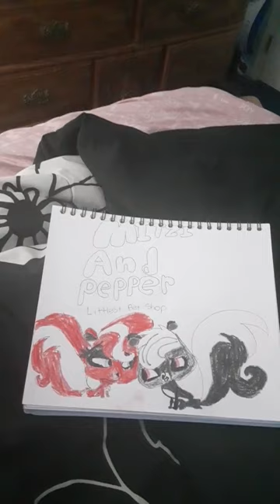red skunk mitzi and black skunk pepper littlest pet shop